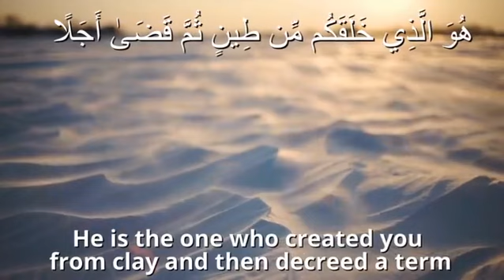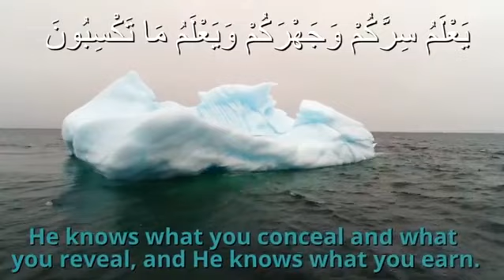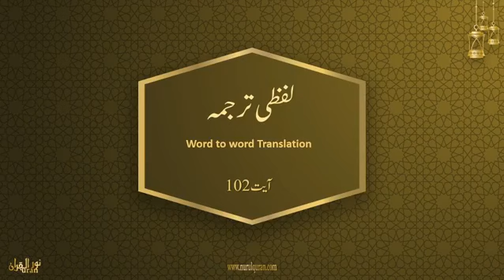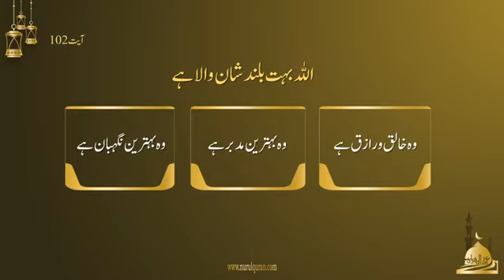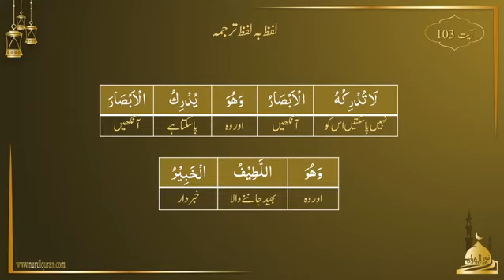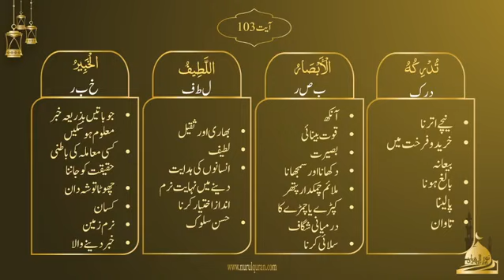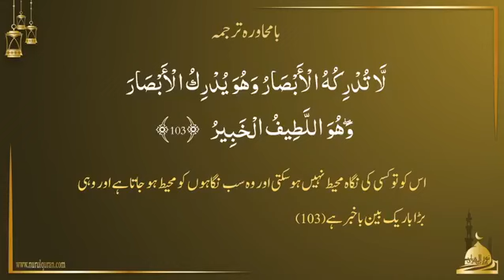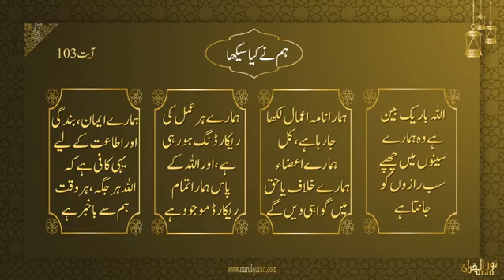Surah Al- Anam Ayah by Ayah Tafseer 102-103 I Instructor Ustazah Iffat Maqbool I NurulQuran I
Surah Al-An'am - Ayah 101 -103 -  سورۃ الانعام آیت بہ آیت